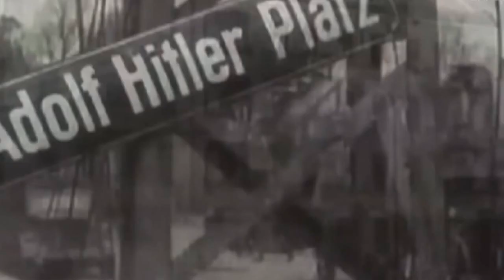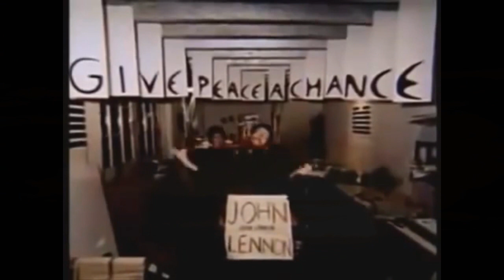Kled Mone - Insane People (Original Mix)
This Video is Edited specificly for this track and for Promo use only.

Follow Kled Mone